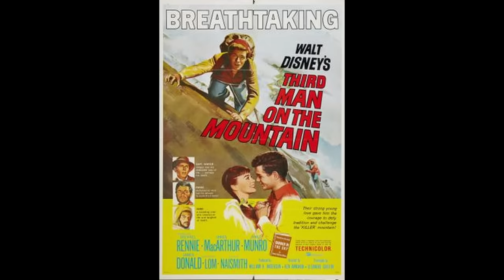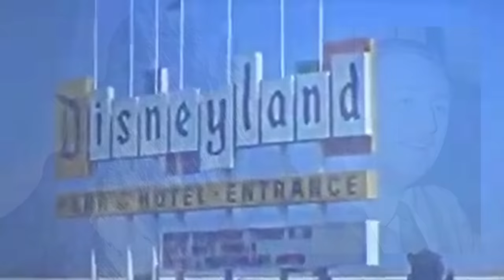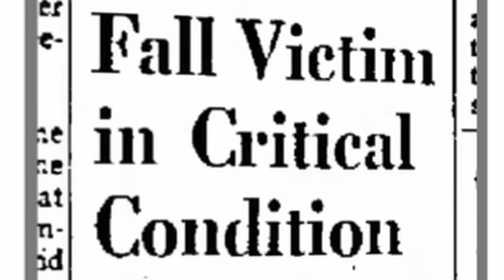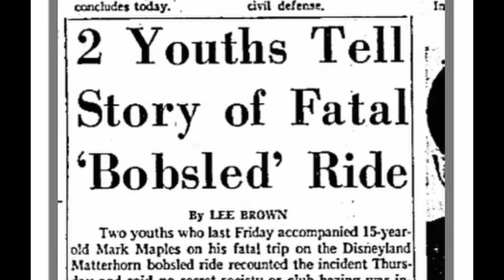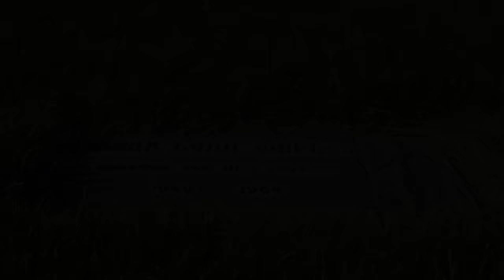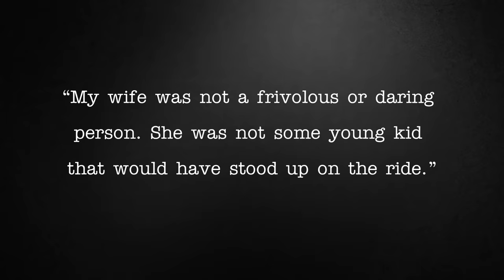The Matterhorn Bobsleds | A Short Documentary | Fascinating Horror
"On the 14th of June, 1959, a brand new ride opened at Disneyland, California: the Matterhorn Bobsleds..."

CHAPTERS:
00:00 - Intro
00:39 - Background
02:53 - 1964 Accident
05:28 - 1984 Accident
08:42 - The Matterhorn Bobsleds Today

SOURCES:
► "Filming Third Man on the Mountain" by Michael Barrier, published by michaelbarrier.com, February 2013.
► "Disneyland, Ride Victim’s Family Settle : Woman Died in Matterhorn Accident; Trial Was Ready to Begin" by Jess Bravin, published by the Los Angeles Times, March 1988.
► "Some Childhoods Blossom at Disneyland. At Least One Ended There, Too" by David Haldane, published by OrangeCoast Magazine, June 2015.
► "20 years apart, two tragic deaths on Disneyland's Matterhorn" by Katie Down, published by SFGATE, July 2021.
► "Tourist killed in fall from Matterhorn bobsled" published by UPI, January 1984.

CORRECTIONS:
► In this video I say that the American Bridge Company manufactured the Matterhorn Bobsled ride. This isn't quite right - while ABC manufactured the structure of the mountain, Arrow Dynamics were responsible for the track